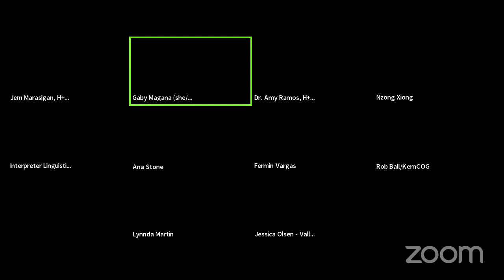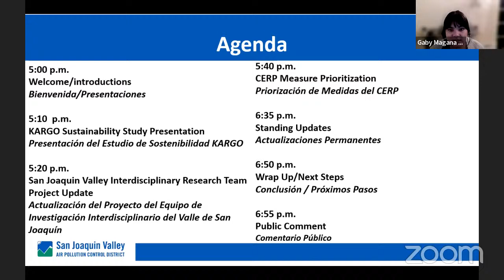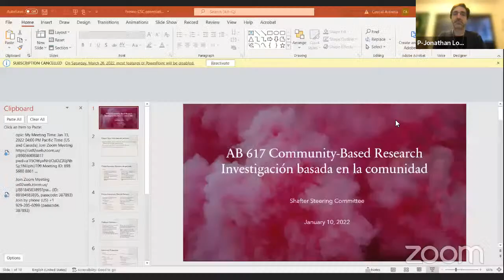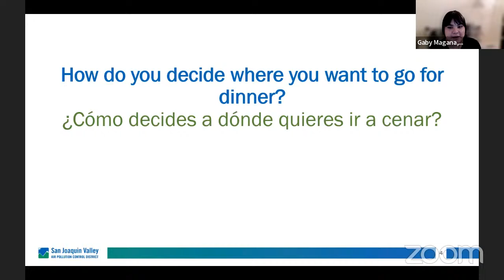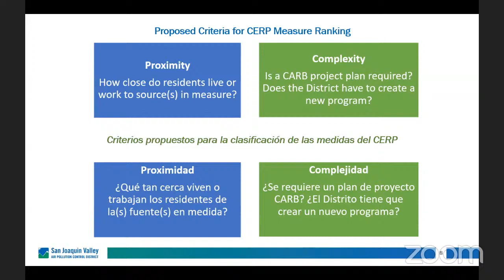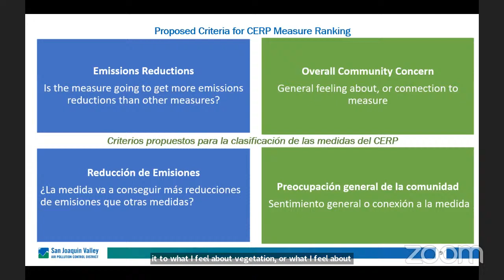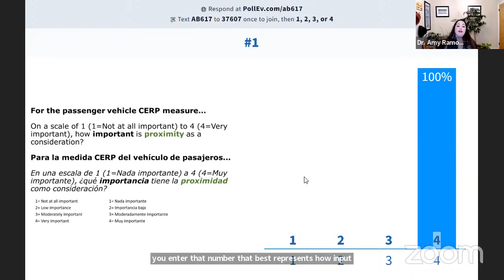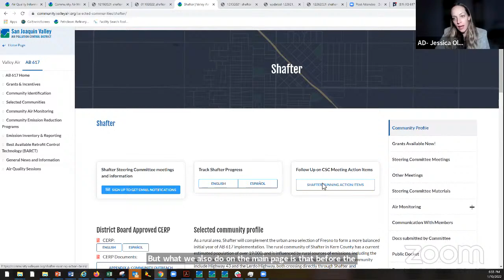Shafter AB617 CSC Jan 2022 Meeting